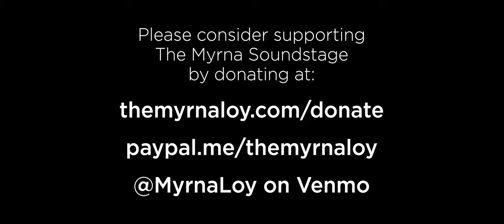The Myrna Soundstage - Ep. 4: Celtic Cowboy Christmas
The Myrna Soundstage is a new monthly web series spotlighting artists from Montana and beyond. Each episode features performances on the Myrna stage and interview segments hosted by John Dendy. Episode 4 is our Holiday special, Celtic Cowboy Christmas, featuring Dublin Gulch with Willson & McKee.

If you appreciate the Myrna's efforts to provide this content and would like to see it continue and grow into the future, please consider donating!